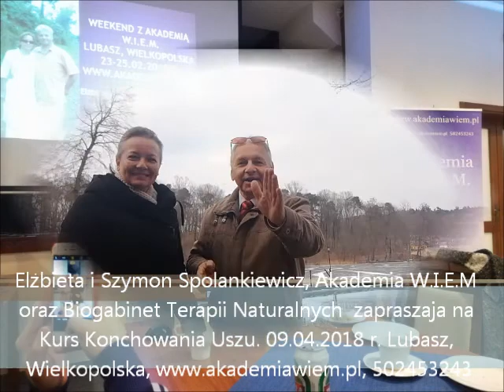Kurs Konchowania Uszu, 09.04.2018 r, Lubasz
Elżbieta i Szymon Spolankiewicz, Akademia W.I.E.M
oraz Biogabinet Terapii Naturalnych  zapraszaja na